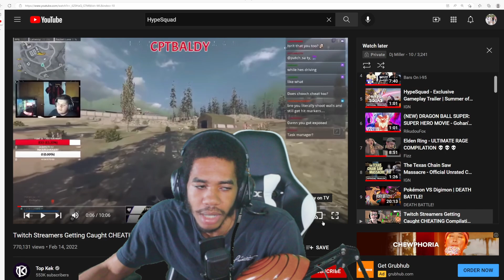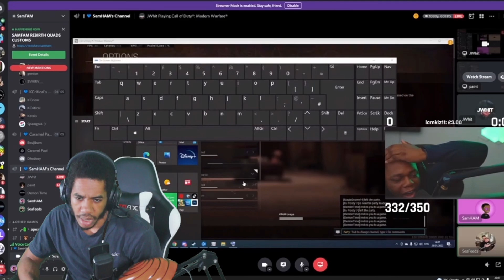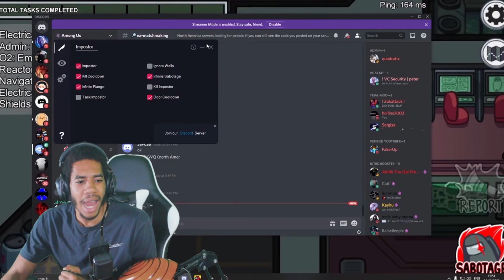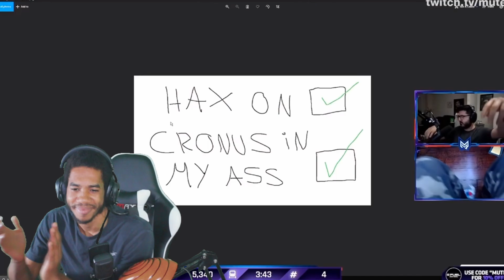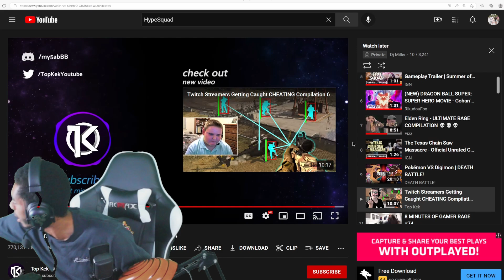Twitch Streamers Caught Cheating